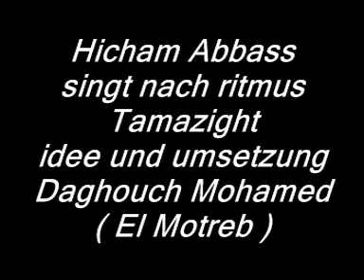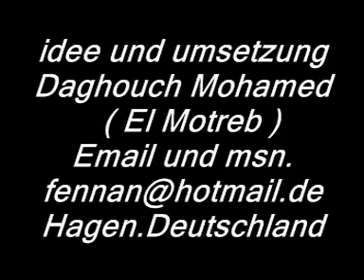Mimoun Refrou3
Hicham Abbas chante tamazight